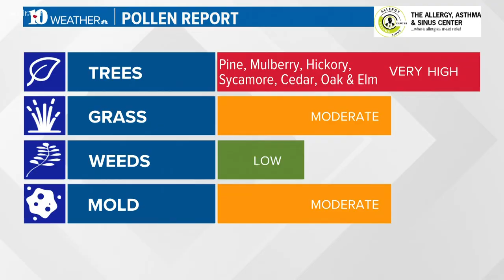In Other News: Baby goat yoga and attempted mid-air plane swap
In Other News for Tuesday, April 26.